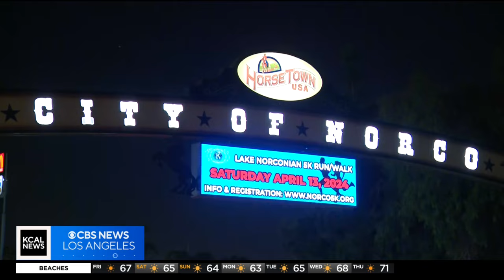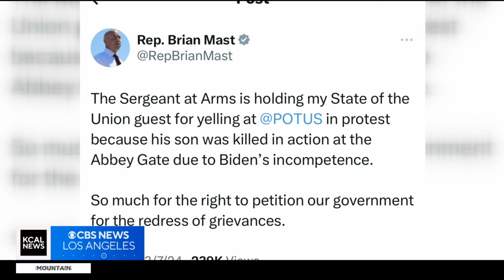Father disrupts State of the Union address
The father of a fallen U.S. Marine was thrown out of President Joe Biden's State of the Union address.